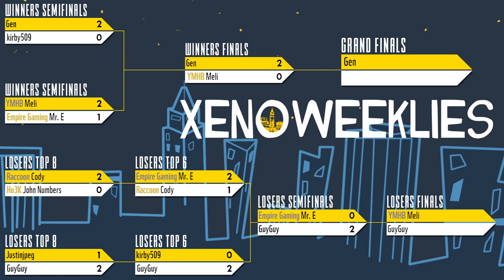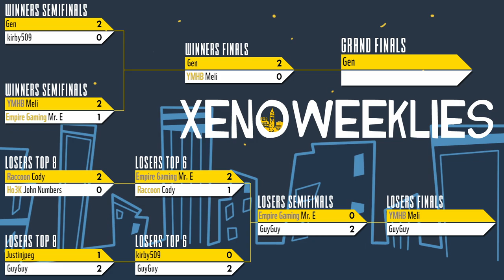Xeno335 Grands - Gen (Palutena) vs Meli (Richter) - SSBU Ultimate Tournament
Gen (Palutena green) vs YMHB | Meli (Richter Green)

Commentators:
 - SwissWriter (@ArnieHermes)
 - Ritual (@ritualcasts)

Venue Fee: $8
Singles:   $7
Venue Address -
21 Ludlow